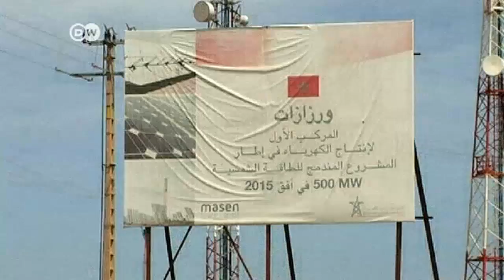Clean energy hope fades in African desert | Journal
Five years after it emerged as one of clean energy’s brightest hopes, the international Desertec solar initiative is just a shadow of its former self. High costs and political instability have scared away investors from the solar power park in the North African desert.